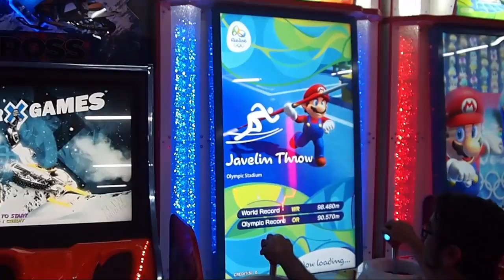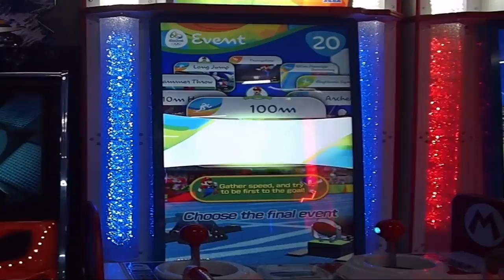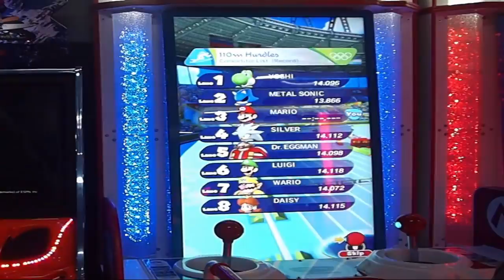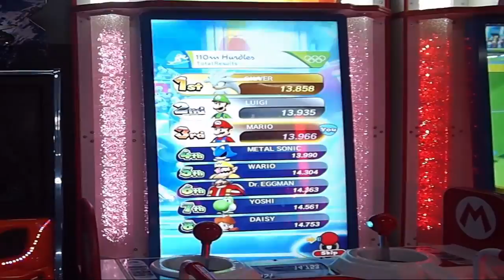MARIO & SONIC ARCADE! Rio Olympic Games Arcade Gameplay!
Mario and Sonic are back at the arcade in this massive Olympic games cabinet! So I put on my running shoes and give the hurdles and Javelin a go, using everyone's favorite plumber, Mario of course!